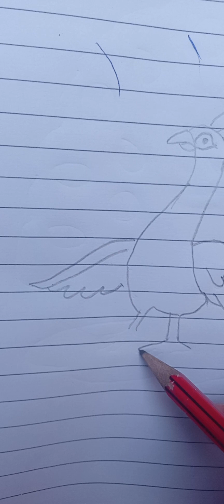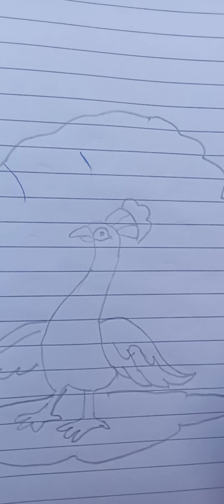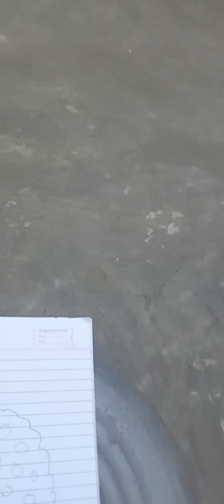ma batia kasi ha please 🙏 🥀🥀🥀🥀